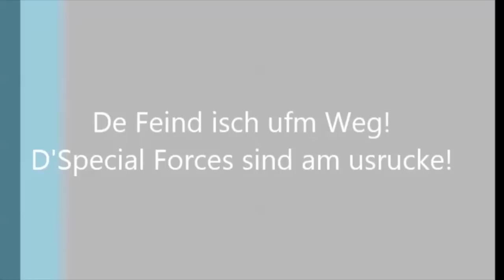Swiss Special Forces Disengaging!!!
Wenn d schwiizer usrücked! =D